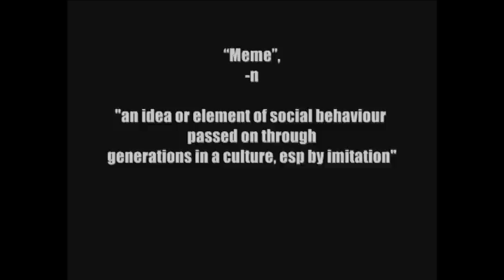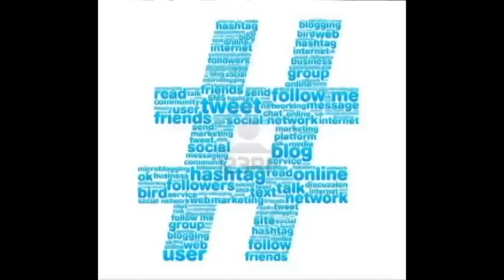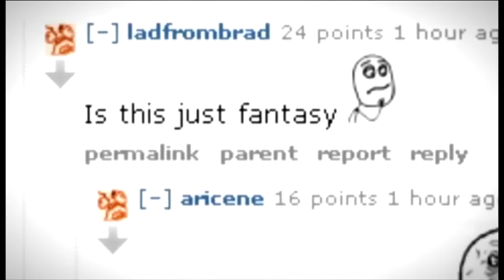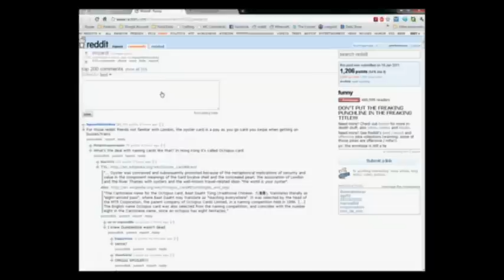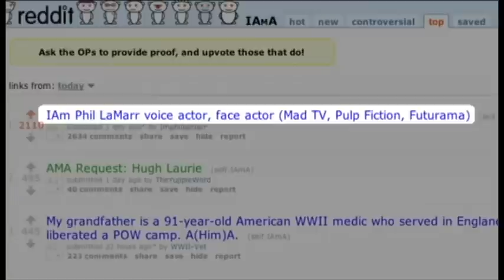Requiem for a Meme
A short explanation for the internet meme, internet culture and the websites who host them.